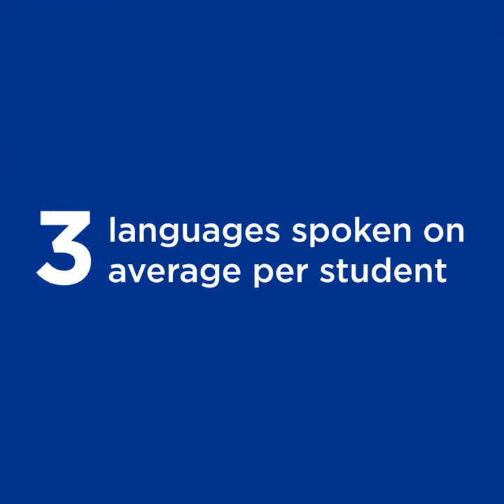IEU Welcome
Welcome to IEU class of 2024 & 2025.